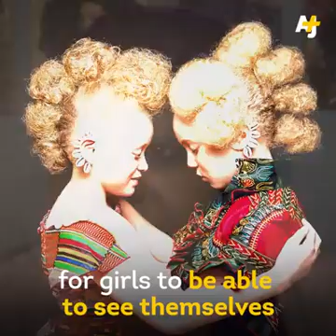Two Afrikan photographers promote natural Afrikan hair beauty